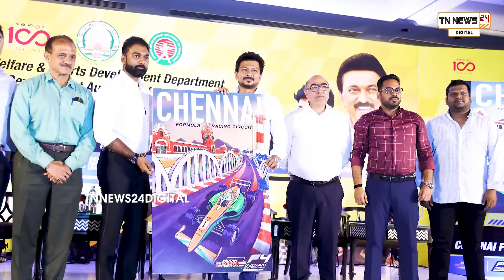தமிழிசை அக்கா சொன்னது பாஜகவை எதிர்த்தா..? கட்சி வளர்க்க அண்ணாமலைக்கு தெரியும்.. ஹரிகரன் சொன்ன புது